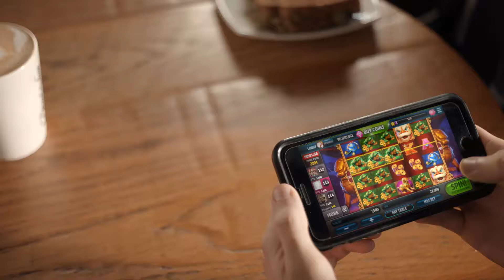Why it’s okay to play Slotomania at 11:02 AM